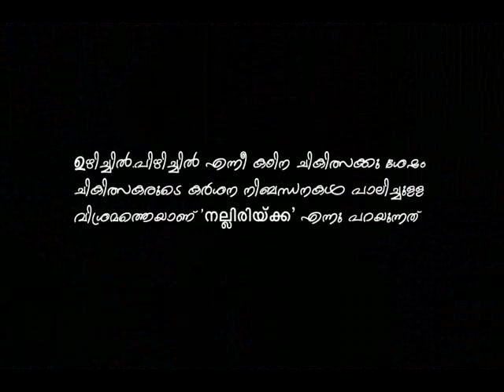"നല്ലിരിയ്ക്ക"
കോവിഡിന്‍റെ പശ്ചാത്തലത്തില്‍ തീയറ്റര്‍ എത്തിക്സ് ഒരുക്കിയ കലോപഹാരം .
രചന, സംവിധാനം : സുനില്‍ ചൂണ്ടല്‍
രംഗത്ത് : വി എസ് ഭാസ്കരന്‍ നായര്‍
അണിയറയില്‍ : കണ്ണന്‍ തിരുത്ത്